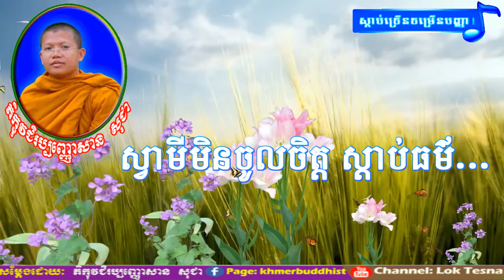ស្រីៗដែលមិនគួរយកធ្វើជាប្រពន្ធ , Lok Tesna | Buddhist Monk , San Sochea Khmer Dhamma Talking New #172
We love by ven san sochea, san pheareth, both savong, tesna kre 1, tesna kre 2, tesna kre 3,... he is the best Lok Tesna, that teach to
all people around the world. Our Channel is try to collected all ven san sochea, advice action of him to put
in online. We try to make this for cambodia people, Thank you for Support!!!